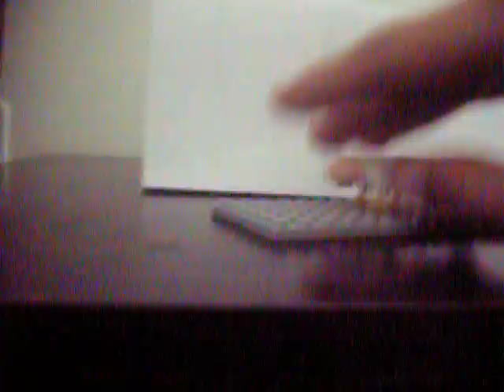randomness lego 1